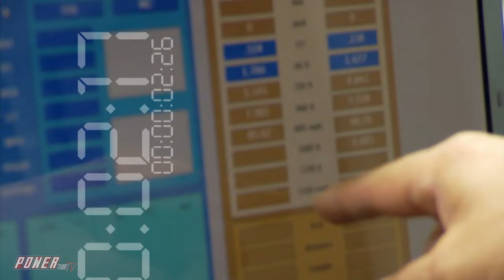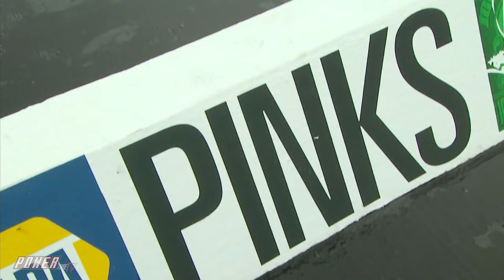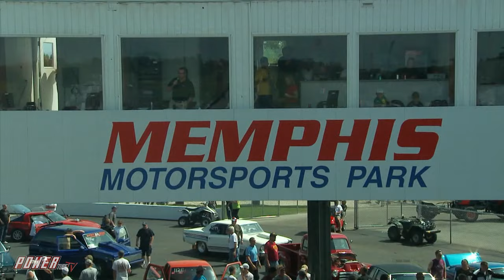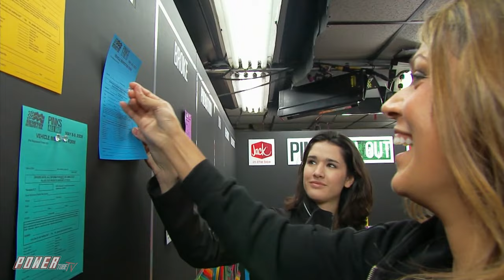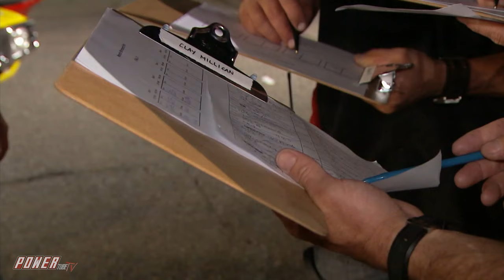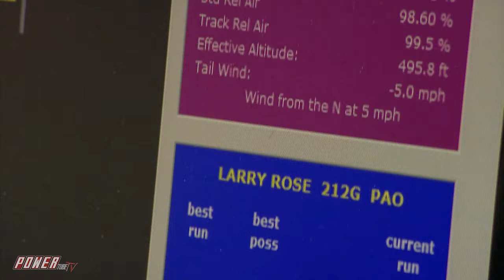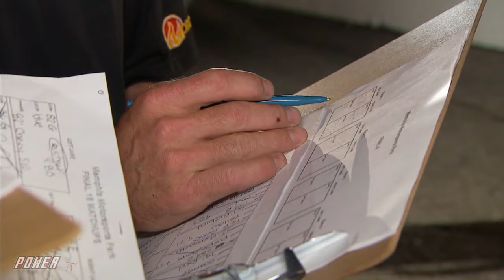PINKS ALL OUT - It’s a Mopar in the “ALL OUT” Finals in Memphis! Full Episode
Rich and the crew head to the Tennessee to find the best grassroots racer on the property on PINKS ALL OUT. It’s a Mopar in the “ALL OUT” Finals at Memphis Motorsports Park….Will He Win? Find Out!

Hundreds of the best drag racers in the country bring their “A” game to the track in search of glory and their share of $18,000 in cash and prizes in front of thousands of ALL OUT Fans!!

Check out the Pinks All Out Channel on POWERtube TV’s Streaming Network

POWERtube TV’s 100% FREE Streaming Network brings you tons of killer new content and classics like Pinks, Pinks All Out, Pass Time, and Drag Race High which were created by Rich Christensen and aired on Speed Channel. These shows paved the way for today's motorsports reality shows and channels like Street Outlaws, No Prep Kings NPK, Cleetus McFarland, 1320 Video, and Hoonigan. Some of todays automotive TV personalities made their first appearances on these shows like Big Chief, Daddy Dave and Farm Truck and AZN.